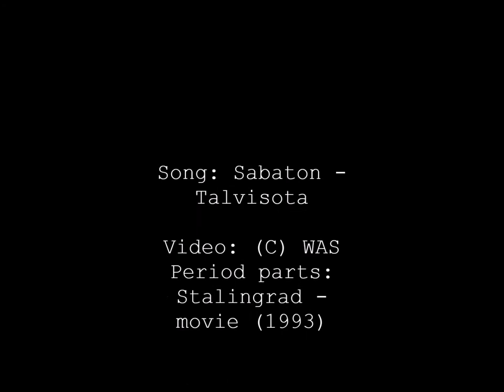01/2016 Gruppe WAS - Northern front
Finnish World War II enthusiasts' group's training weekend 1/2016, Pomarkku.